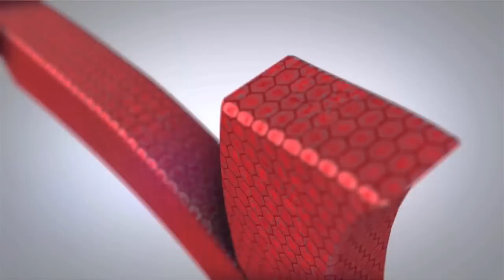Tadeusz Król - 7. Festiwal Reżyserii Filmowej (naszaswidnica.pl)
Gościem Studia Festiwalu Reżyserii Filmowej jest Tadeusz Król, reżyser "Ostatniego piętra", z które został nominowany do nagrody Złotego Dzika. Rozmawiała z nim Anita Odachowska-Mazurek